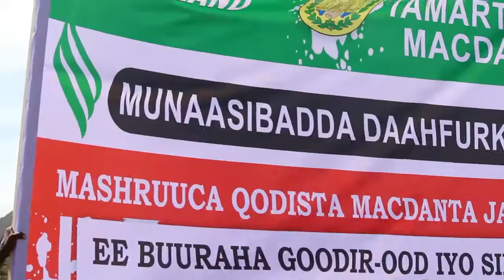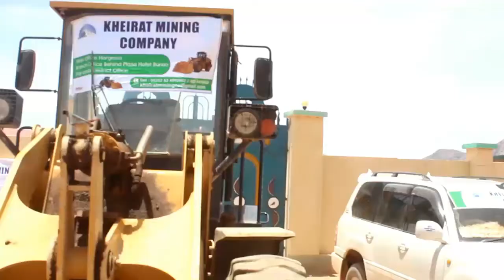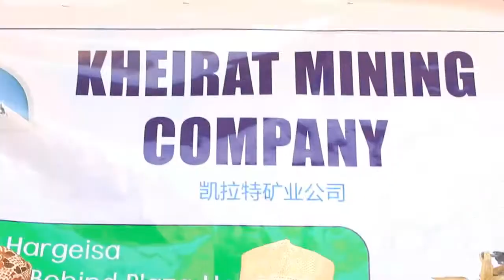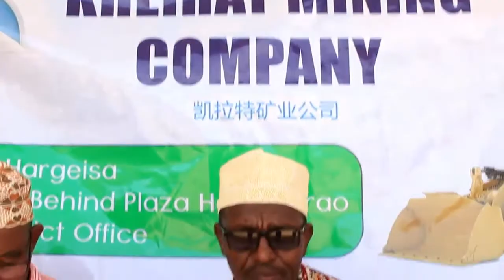Wasiiro ka tirsan xukuumada somaliland ayaa dhagaxdhigay macdn qodista togdheer